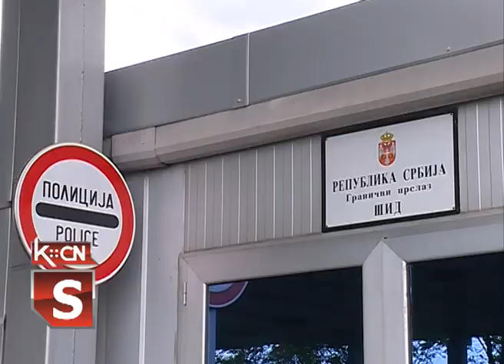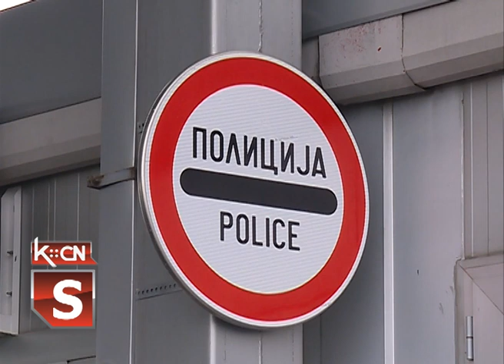Otvorene granice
U petak,22. maja stupila je na snagu odluka Vlade republike srbije o prestanku važenja odluke o zatvaranju graničnih prelaza. Naša ekipa  je proverila  kakva je situacija na graničnom prelazu Šid